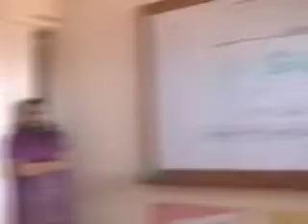Freedom in "The Veldt" & "Harrison Bergeron" (Pt 2)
Reporting Live!  Class C explore the theme of freedom in "The Veldt" and "Harrison Bergeron." (Part 2)